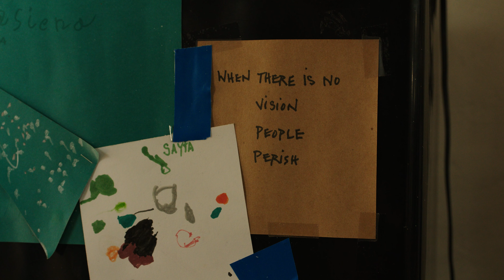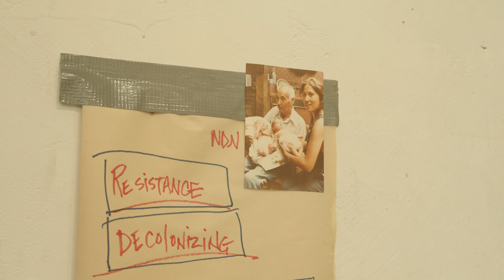Indigenous Performance Productions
The Aunties: Women of the White Shell Water Place

Featuring:

Nora Naranjo Morse (Kha’p’o Owenge/Santa Clara Pueblo)

Directed by:
Kendra Mylnechuk Potter (Lummi Nation)

Editor:
Kristen Swanbeck

Director of Photography:
Laronn Katchia (Confederated Tribes of Warm Springs and Paiute)

Produced by:
Andre Bouchard (Descendant of the Salish, Kootenai, Pend d'Oreille, and Ojibwe)
Sean Eve